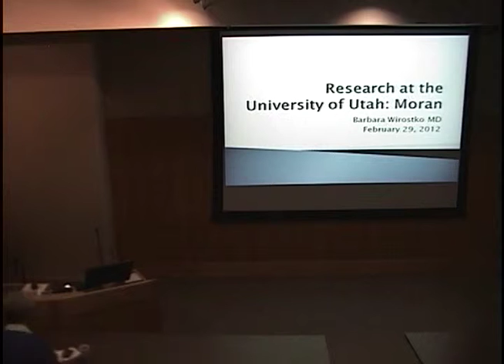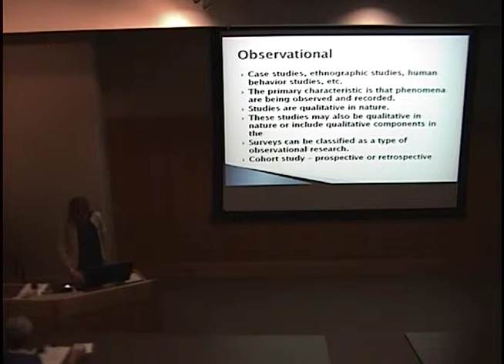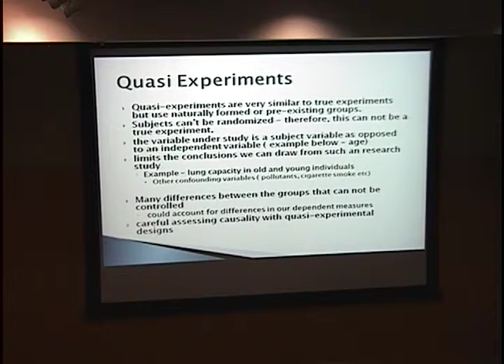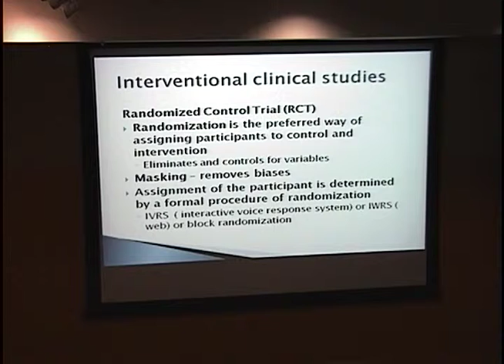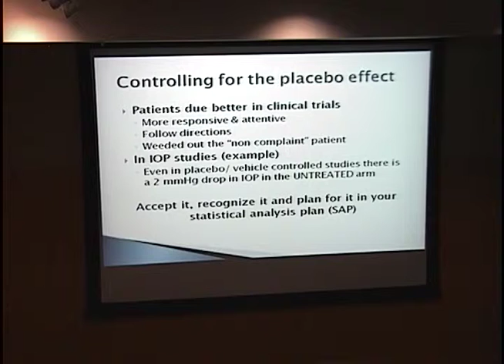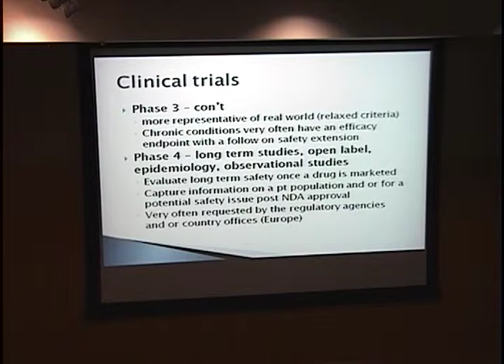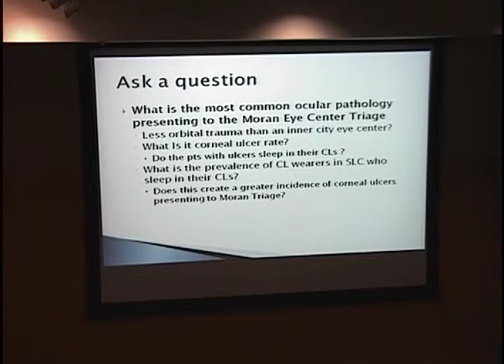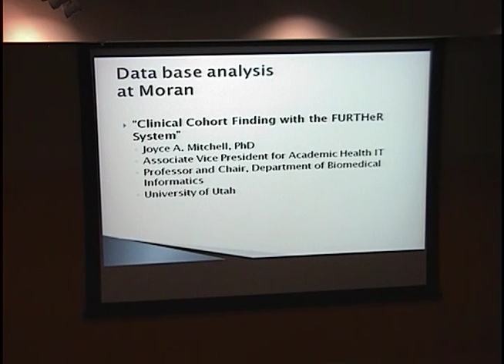Research at the University of Utah: Moran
Title: Research at the University of Utah: Moran
Presenter: Barbara Wirostko, MD